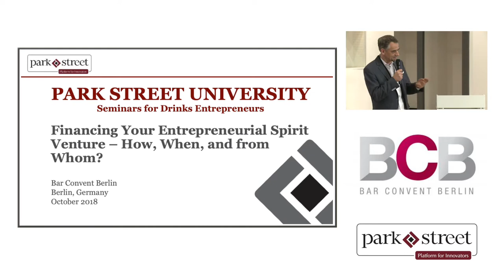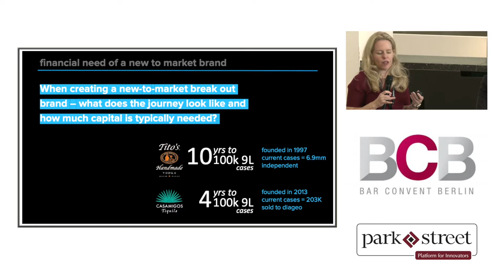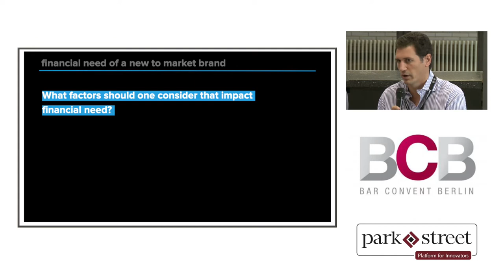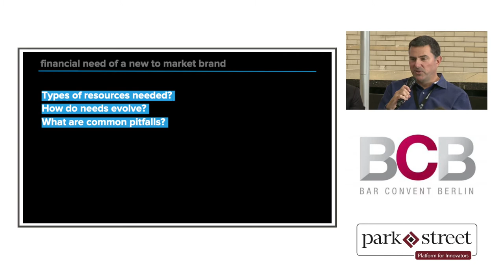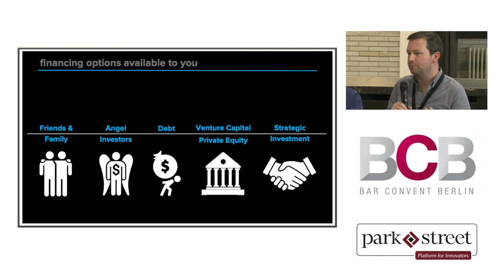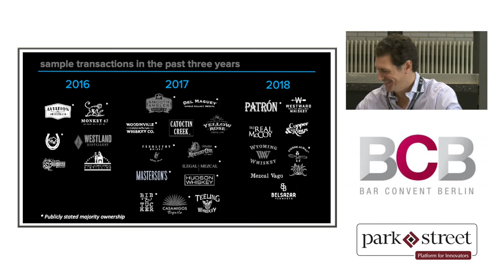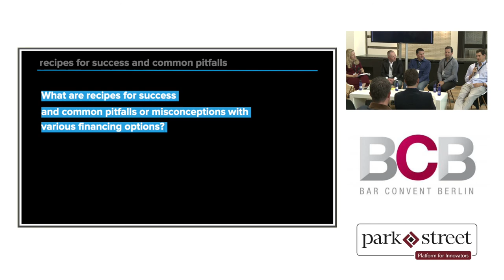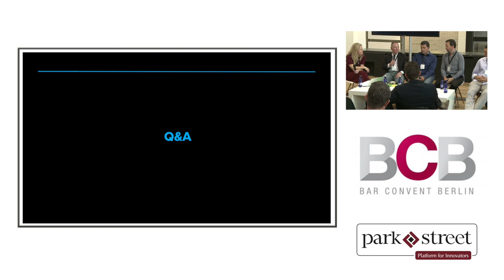Financing an Entrepreneurial Spirits Venture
The recent growth in demand for craft spirits in the U.S. makes for enormous opportunity, but beyond a brilliant idea, bringing a new brand to market and driving aggressive growth requires capital. This video features a panel of experts who will address available financing options and critical considerations for those interested or actively pursuing a new drinks venture.

Session Leader:
Kristen Bareuther, Managing Director, First Beverage Ventures

Panelists:
Frank Lampen, Founder & CEO, Distill Ventures
Nick Papanicolaou, VP, Brand and Business Development - New Brand Ventures, Pernod Ricard USA
John McDonnell, Managing Director International, Tito’s Handmade Vodka
Tom Mooney, Founder & CEO, Westward Whiskey (Formerly CEO House Spirits)